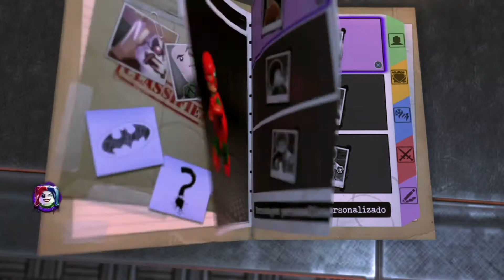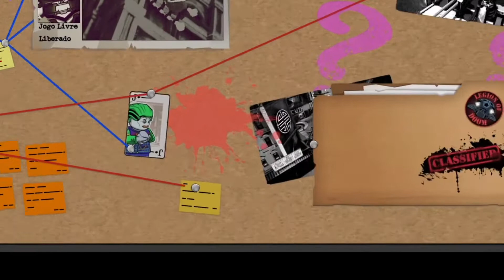LEGO DC SUPER VILLAINS - CARNE NOVA NO PEDAÇO - MODO HISTÓRIA PARTE #1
Neste vídeo, começamos o modo história do jogo Lego DC Super Villains. Jogamos o primeiro nível: Carne nova no pedaço.

Espero que tenham gostado do vídeo, vem mais por aí!